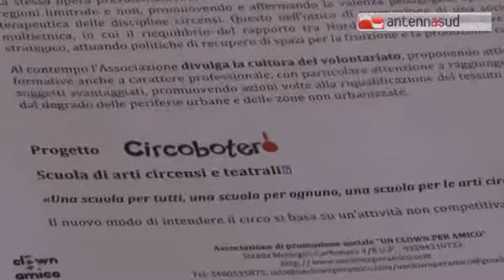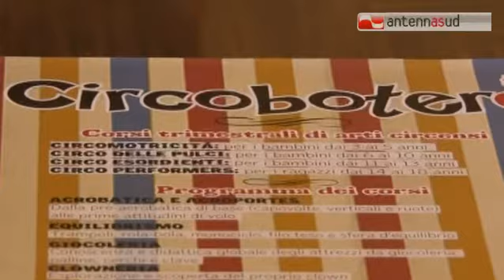TG 23.01.14 Circobotero, a Bari la prima scuola circense di Puglia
Si chiama "Circobotero", ed è la prima scuola di arti circensi e teatrali in Puglia. Sarà inaugurata sabato sera a Bari, nel quartiere Carbonara. Ieri la presentazione, con una conferenza stampa al Comune di Bari.